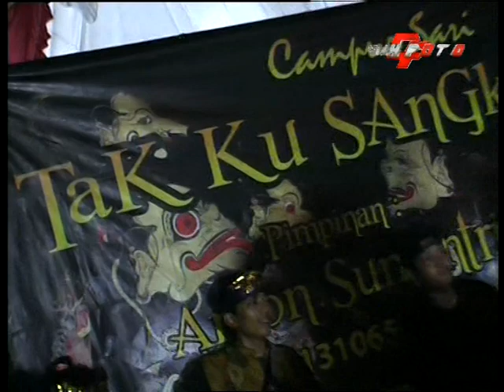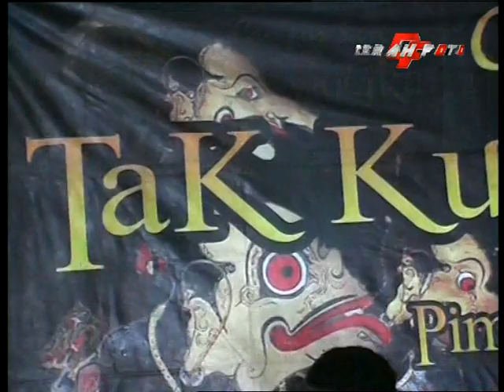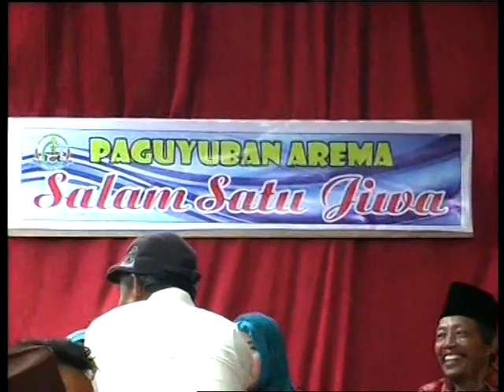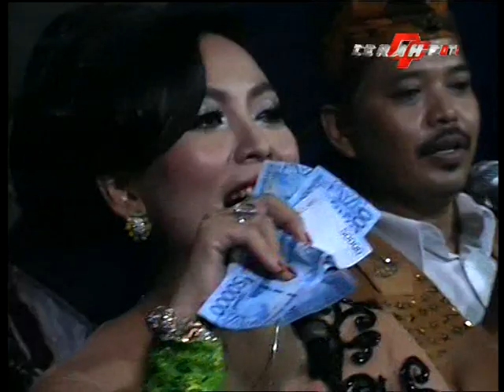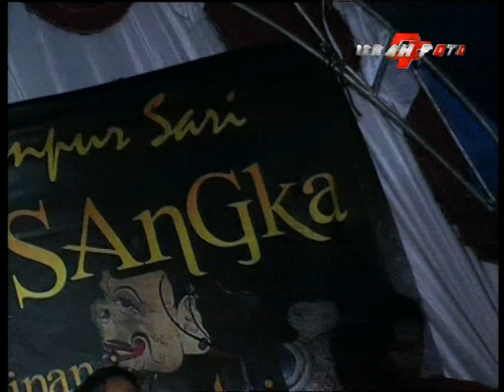FULL KOPLO TAK KUSANGKA //SALAM SATU JIWA AREMA BEKASI